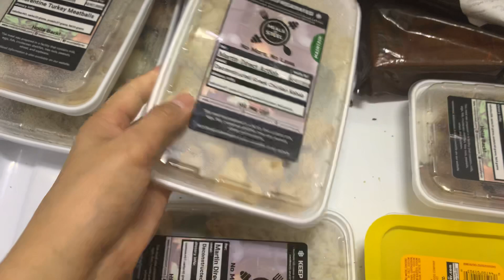Mis comidas, Y ustedes que comieron???